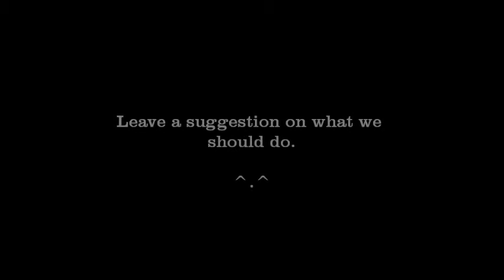Tree-O of Derp Ep 3: Where's Typo?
Yumyum and Klein search for the third of their trio, Typoman.